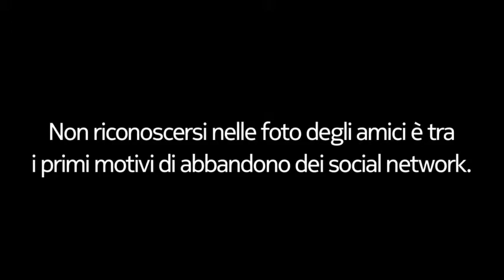Spot 2012 - Nokia Lumia 920 - Dai più luce ai tuoi ricordi - shared by TheMktgTV